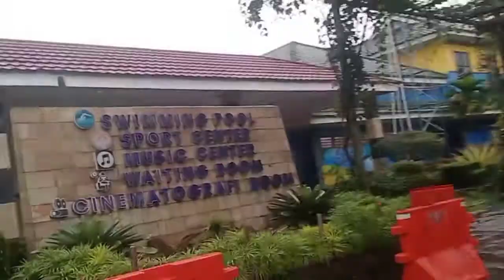Hospital Tour ke RSI Aisha